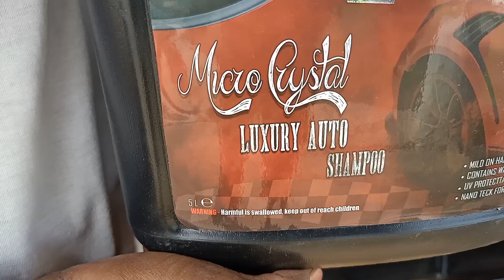Auto spa micro crystal luxury auto shampoo review | auto spa foam wash shampoo review